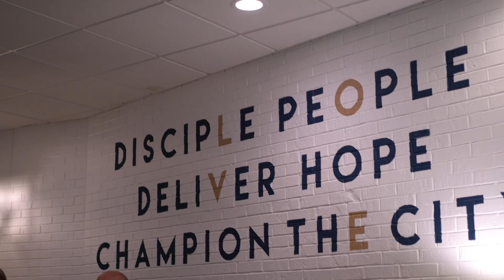THE BOOK OF DANIEL: CHAPTER 2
Lead Shepherd Eric Samuel Timm continues in our new series as we journey through the book of Daniel together.

Summit is a church located downtown Saint Paul since 1932. We exist to bring people to a place where they can Be Known, Find Hope and Love Your City.

Join us again next week at one of our locations in person or online.

In Person Experience - 10:10AM